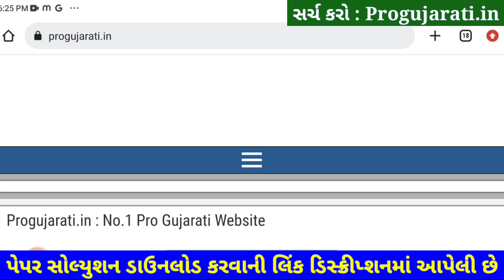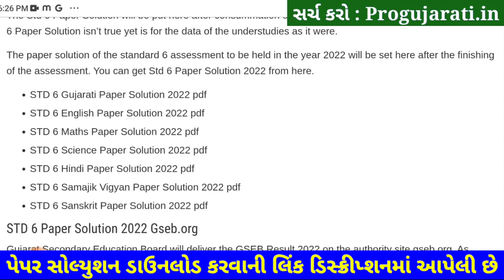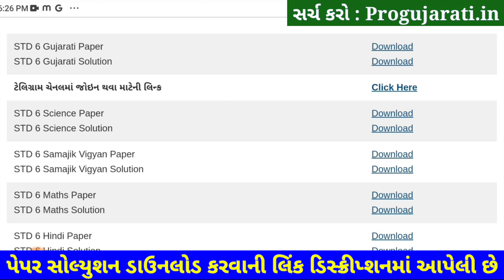STD 6 Gujarati Paper Solution 2022 80 Marks October Dhoran 6 Gujarati Paper Solution 2022 STD 6